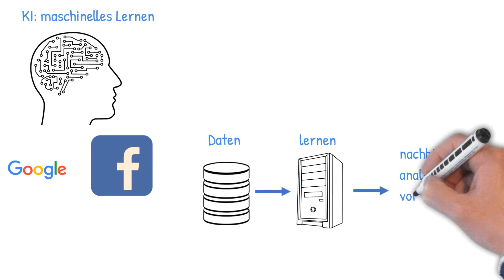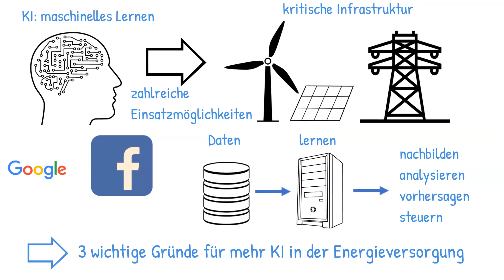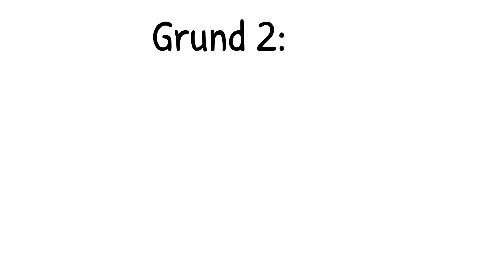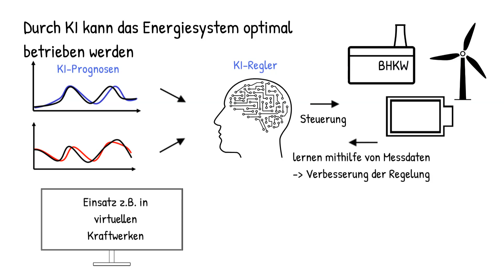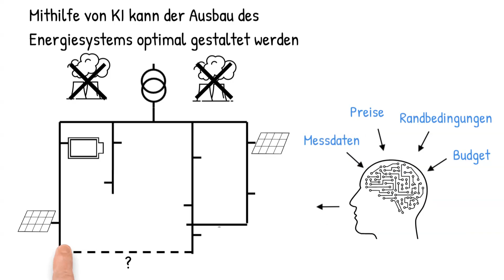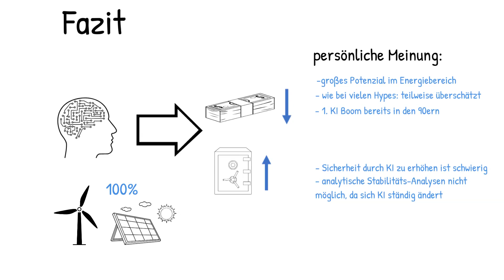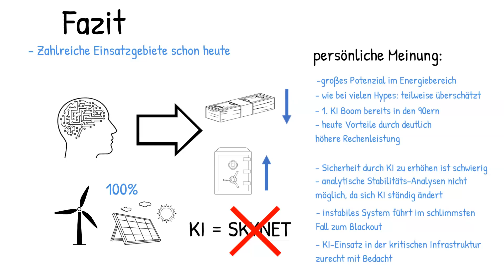Ohne KI keine erfolgreiche Energiewende!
Künstliche Intelligenz ist in den letzten 5-10 Jahren zum absoluten Hype Thema geworden.
Auch in unseren Energiesystemen, insbesondere in der elektrischen Energieversorgung, aber auch darüber hinaus gibt es zahlreiche Möglichkeiten Künstliche Intelligenz einzusetzen - die durch die Energiewende und den Übergang zu erneuerbaren Energien an Bedeutung gewinnen.
In diesem Video erfahrt ihr 3 wichtige Gründe, warum die Energieversorgung JETZT mehr KI benötigt.

Kapitel Übersicht:

00:00 Einleitung Künstliche Intelligenz
01:13 Grund 1: Prognosen
02:30 Grund 2: Betriebsführung
03:31 Grund 3: Ausbauplanung
04:42 Fazit und persönliche Meinung

Quellen:
Interessante und sehr umfangreiche Studie zum "KÜNSTLICHE INTELLIGENZ FÜR DIE
INTEGRIERTE ENERGIEWENDE" in Auftrag gegeben von dena und durchgeführt vom Fraunhofer ISI. Für alle, die mehr zu diesem Thema wissen wollen - unbedingt mal reinschauen:
(Belegt auch die 3 Kernaussagen dieses Videos)